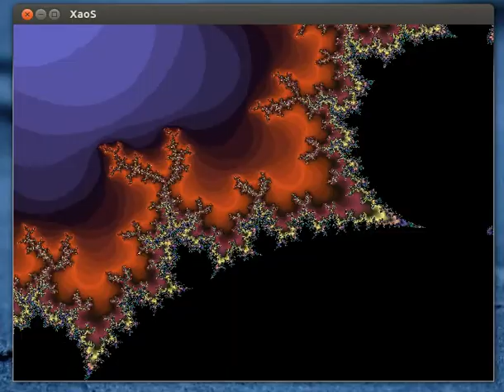Free Fall into the Mandelbrot Set 5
It's a little like SCUBA diving in a legendary ocean canyon, like the Mariana Trench.